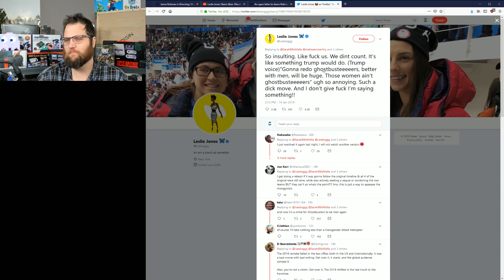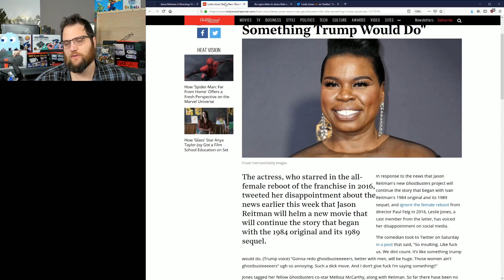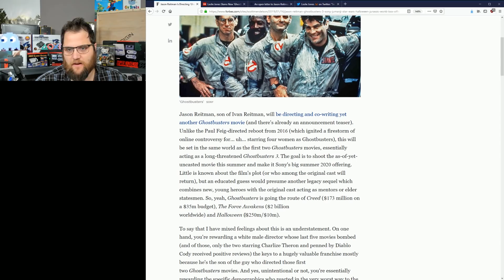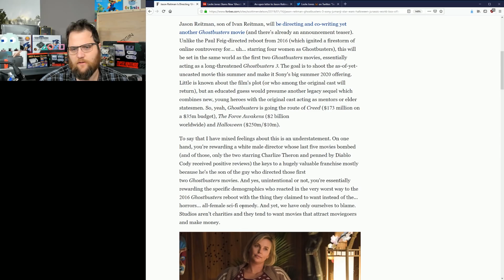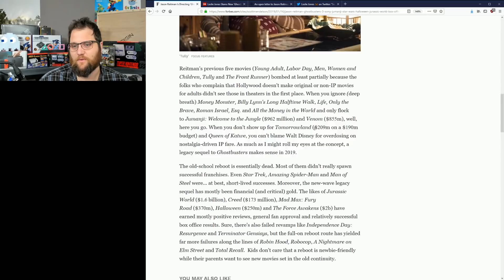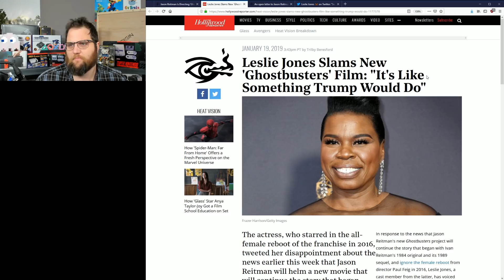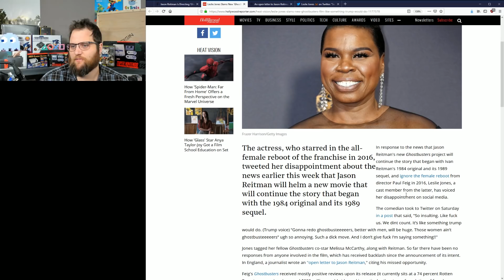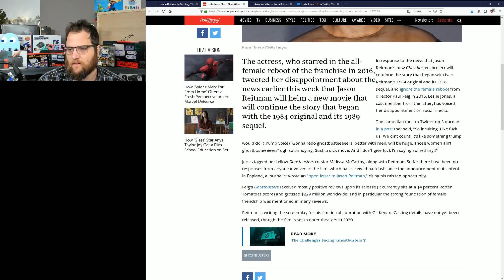Ghostbusters 3 Is TRUMPS FAULT! MSM Blames Toxic Men!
Leslie Jones may of just sold me a ticket to see Ghostbusters 3 and the MSM is helping the cause.